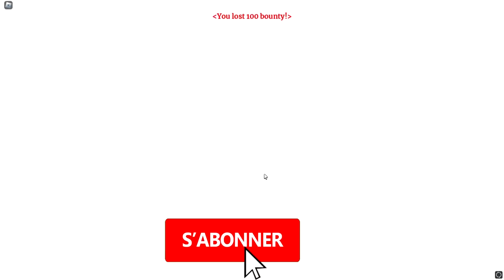J'ACHÈTE UN FRUIT MYTHIQUE avec TOUS MES ROBUX !! (Fruits Battlegrounds Roblox)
Les copains :  @KOCO @BlackBird !  @ShadobassMc